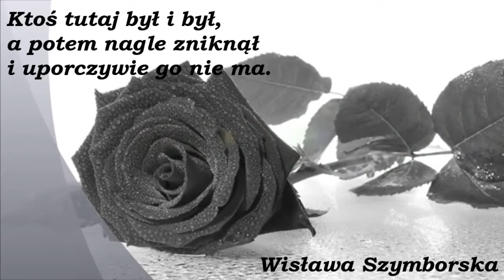Memory of Piotr WILK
Z serii "W hołdzie wielkim tego świata ..."